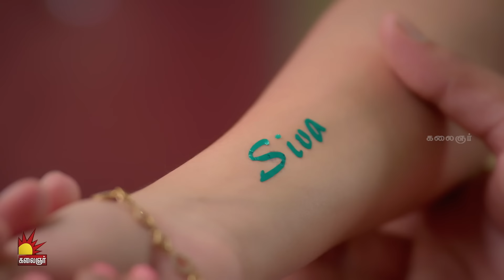கண்ணெதிரே தோன்றினாள் | Kannedhirey Thondrinal Sneak Peek 2 | Episode - 494 | Kalaignar TV